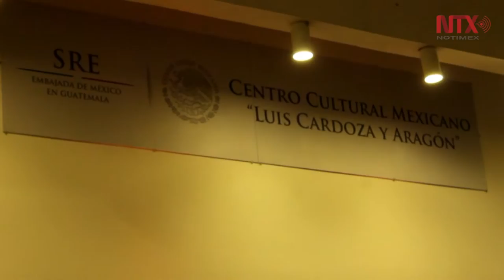Centro Cultural Mexicano en Guatemala celebra a la mujer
El recinto cultural celebró a la mujer con actividades en las que se abogó por sus derechos reivindicaciones políticas y sociales